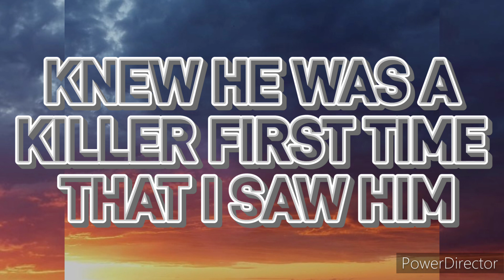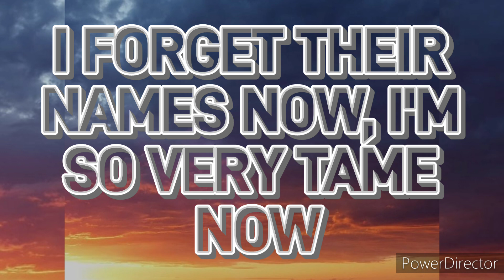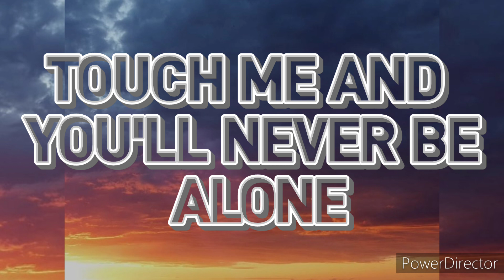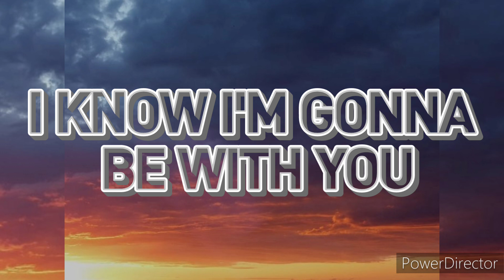Taylor Swift - ...Ready For It? [Lyrics]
Taylor Swift

Lyrics: Taylor Swift - ...Ready For It? [Lyrics]
Knew he was a killer first time that I saw him
Wonder how many girls he had loved and left haunted
Holdin' him for ransom
Some, some boys are tryin' too hard
He don't try at all, though
I-I-I see how this is gon' go
You should see the things we do, baby (mmm)
So I'll take my time
Knew I was a robber first time that he saw me
But if I'm a thief, then he can join the heist
And he can be my jailer, Burton to this Taylor
Every lover known in comparison is a failure
I forget their names now, I'm so very tame now
I-I-I see how this is gon' go (go)
Touch me and you'll never be alone
I-Island breeze and lights down low (low)
In the middle of the night, in my dreams (eh)
You should see the things we do (we do), baby
In the middle of the night, in my dreams (my dreams)
Are you ready for it?
Oh, are you ready for it?
Let the games begin (now)
You should see the things we do (we do), baby (baby, mmm, eh)
So I take my time (eh)